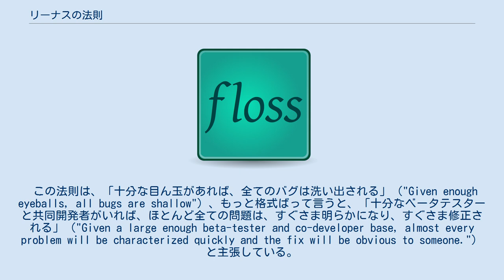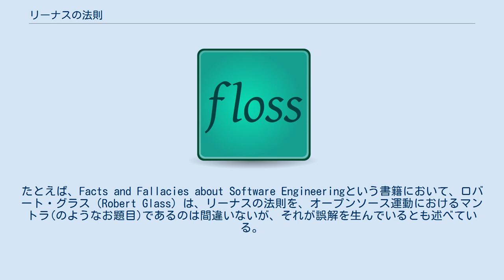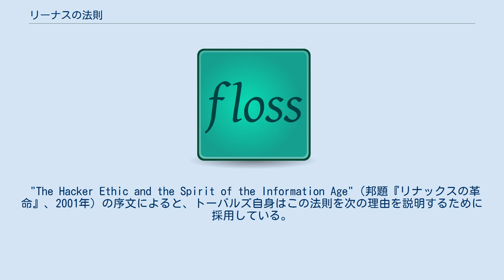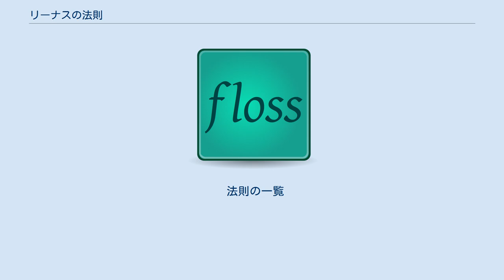リーナスの法則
フリーソフトウェア文化・運動
リーナス・トーバルズ
エリック・レイモンド
リーナスの法則（リーナスのほうそく、Linus's Law）とは、同じ名前が付けられているものの、次の人物らが述べた、それぞれともに内容が異なる経験則を指す。
 レイモンドによるリーナスの法則は、彼のエッセイならびに書籍、『伽藍とバザール』（"The Cathedral and the Bazaar", 1999年）にて主張したソフトウェア開発における法則である。
リーナスに敬意を表し彼の名前が付けられている。
 この法則は、「十分な目ん玉があれば、全てのバグは洗い出される」（"Given enough eyeballs, all bugs are shallow"）、もっと格式ばって言うと、「十分なベータテスターと共同開発者がいれば、ほとんど全ての問題は、すぐさま明らかになり、すぐさま修正される」（"Given a large enough beta-tester and co-developer base, almost every problem will be characterized quickly and the fix will be obvious to someone."）と主張している。
コードのプロジェクトへの受け入れに関する同意を得て、コミュニティが合意形成（コンセンサス）に到るためには、コードを複数のプロジェクトの開発者に説明することになるが、それは、ソフトウェア・レビューの単純な形式のひとつである。
この事実に対し、研究者、専門家はバグやセキュリティ問題の発見におけるレビュー・プロセスの効果を繰り返し示しており、そしてそれは単にテストを行う以上に効率が良いとされる。
 オープンソースの敵対者はこの法則を批判しており、（テスターに比して）開発者の規模が効率的な作業を行うのに十分ではないと主張している。
たとえば、Facts and Fallacies about Software Engineeringという書籍において、ロバート・グラス（Robert Glass）は、リーナスの法則を、オープンソース運動におけるマントラ(のようなお題目)であるのは間違いないが、それが誤解を生んでいるとも述べている。
彼は、彼の研究により、コードを監査する人間が過剰なほど多く存在する場合は、多くのバグは潰されていくことが分かったが、同時に、それはこの法則が述べていることを支持するものではない、と主張している。
興味深いことに、クローズドソース開発に関する専門家は、ソフトウェアプロジェクトの開発において、厳重にコードの独立性を担保するよう推進しているが、これにより法則の概念を暗黙のうちに支持している。
 "The Hacker Ethic and the Spirit of the Information Age"（邦題『リナックスの革命』、2001年）の序文によると、トーバルズ自身はこの法則を次の理由を説明するために採用している。
人に何かをさせる動機は常に次のいずれかの集合のうち一つに分類される。
すなわち、「生きること」（"Survival"）、「社会における生活」（社会生活、"Social life"）、そして、「享楽・娯楽」（"Entertainment"）である。
これらはマズローの欲求段階と酷似するものである。
結果として、リーナスは進歩とはより高い次元に達することであると定義している。
それすなわち、彼は人の動機付けについて、単に生存を目的として行動するだけではなく、社会での生活を目的に行動することもあり、そして次に、さらに良いものとして、「ただ楽しいからやる」のである、と述べている。
 法則の一覧